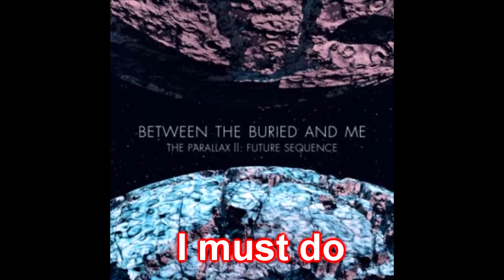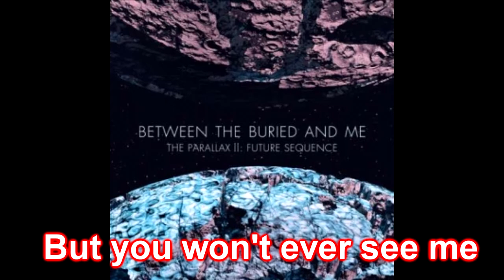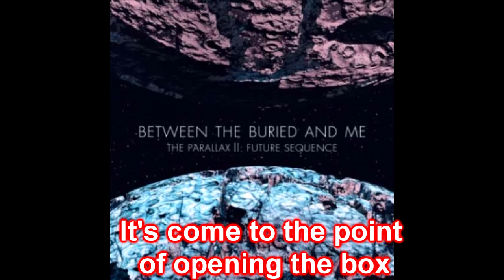Between The Buried And Me - Silent Flight Parliament (Lyrics)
I know what I must do.
I'm coming home.
Fixed socket threat.
Binocular vision.
I see all.
I hear all.
Superior intellect.
I'm the night owl.
Built by the alien Gods.
A necessity to the existence of all life.
Fixed socket threat.
Binocular vision.
I see all.
I see all.
I hear all.
I return in the day but you won't ever see me.
Only my eyes.
The blaring, yellow sphere.
A sharp distortion.
The TV screen you stare at night after night.
Only my eyes.
A sharp distortion.
You are staring into me.
Cut the wires and cut your ties.
You aren't what you think.
An experiment.
They will send us to warn, but that's part of the game as well.
Fucking weaklings.
I still know what my mind tells you to do.
Cut out pieces to form new.
Am I me?
What is he?
Am I me?
What is he?
It's come to the point of opening the box.
Carved in the side are the words:
Property of the Night Owls.
Smash to unlock the desperate measures.

Am I me?
What is he?
Am I me?
What is he?
He is found and I will drag him to his end.
It's not selfish if it's what's right.
He knows I'm looking for him.
This thievery is for the bettering of all humankind.
So it seems.
Creep in before the rise of the sun.
They are sleeping.
Holding each other like it's the last...
And it is.
Open the valve.
Fill the room.
And it is.
Open the valve.
Say goodbye to everything.
They are sleeping.
They are sleeping.
And it is.
Open the valve.
Fill the room.
And it is.
Open the valve.
Fill the room.
Am I me?
Am I me?
Seek the day.
Never again.
Seek the day.
Never again.
Seek the day.
Never again.
Seek the day.
Weightless in the sea, sea of space.
Never again.
Seek the day.
Never again.
Never again.
Eyes open to the sound of laughter.
Like a mighty God casting his spells on the worlds below.
The man is me.
Jet propulsion disengage.
Dancing towards our future.
A future of nothing.
A future towards nothing.
Jet propulsion disengage.
Jet propulsion disengage.
Jet propulsion disengage.
Jet propulsion disengage.
Goodbye to everything.
Goodbye to everything.